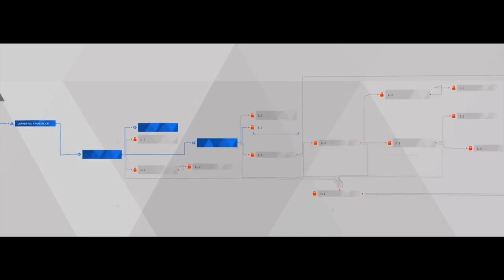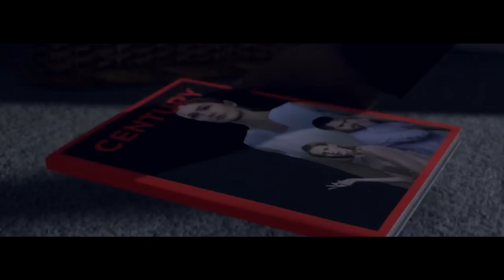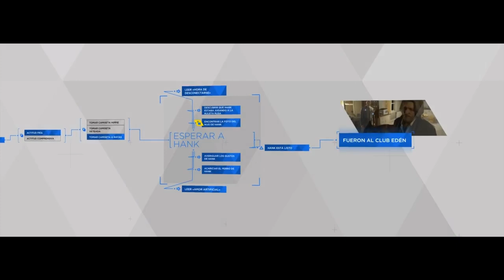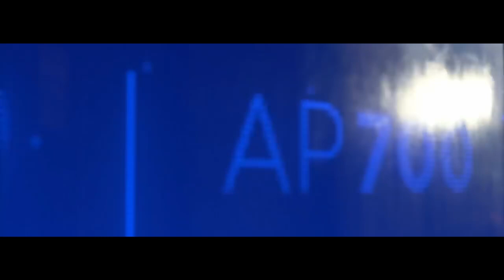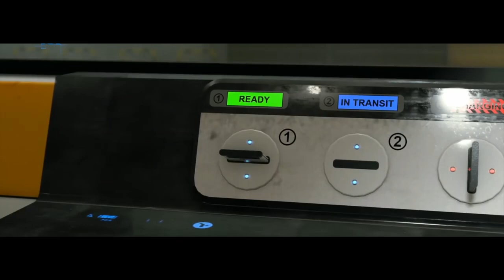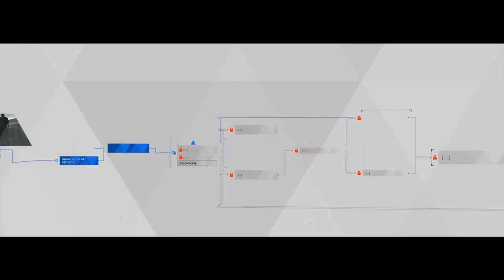♡Deku x Mirko♡ Parte 17